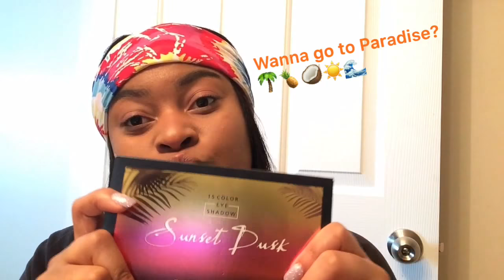SUNSET DUSK (DO OVER) BY BEAUTY GLAZED!!! TUTORIAL/REVIEW | Trishelle Doll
ellegemssquad trishelledoll Here is a tutorial/review featuring the "Sunset Dusk" Eyeshadow Palette by Beauty Glazed! Was it a pass or fail??? It was... a PASS! The pigmentation was perfect, the price was right, and the packaging is GORGEOUS! Purchase from Amazon. ellegemssquad🌈💎